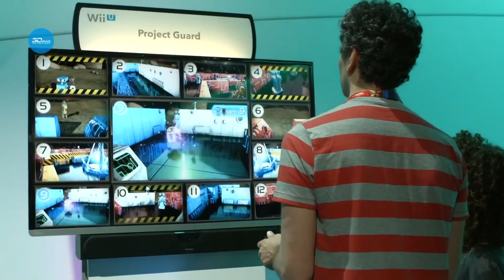3DNews Daily 699: астероид Фредди Меркьюри, цена потери спутника Amos-6 и Nintendo NX с картриджами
Здравствуйте, друзья! С вами 3DNews Daily, и в ближайшие несколько минут мы расскажем о том, что интересного случилось в мире хай-тек за последние дни.